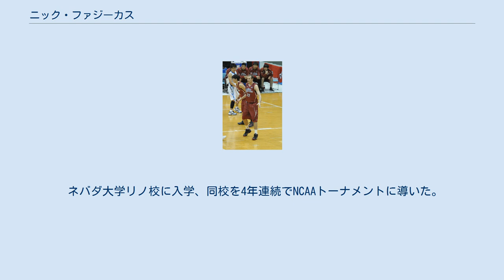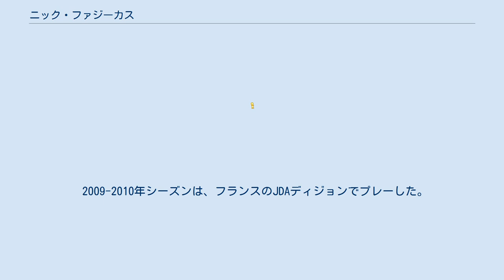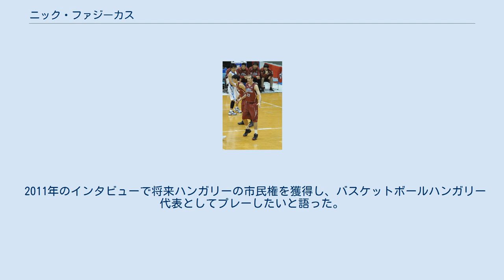ニック・ファジーカス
ニック・ファジーカス（英: Nick Fazekas）こと、ニコラス・ライアン・ファジーカス（英: Nicolas Ryan Fazekas、1985年6月17日 - ）は、アメリカ合衆国コロラド州アーバダ出身で、元NBA選手である。
日本国籍に帰化したバスケットボール選手である。
日本代表。
 ネバダ大学リノ校に入学、同校を4年連続でNCAAトーナメントに導いた。
1年次には同トーナメントでベスト16に進出している。
2006年11月18日の試合で、それまでエドガー・ジョーンズが1979年までに記録した1,877得点を更新する大学新記録を作った。
また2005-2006シーズンには、ジョーンズが持っていたシーズン大学得点記録も更新している。
ウェスタン・アスレティック・カンファレンスのプレイヤー・オブ・ザ・イヤーに2005年から2007年まで3年連続で選ばれた。
 2007年のNBAドラフト2巡でダラス・マーベリックスに指名された。
サマーリーグで平均17分の出場で、6.6得点、4.4リバウンドをあげた彼は、7月26日にマーベリックスと1年契約を結んだ（契約内容はチーム方針により公開されていない。）。
 2008年2月19日、マーベリックスがジェイソン・キッドを獲得するためのトレード要員の1人として、キース・ヴァン・ホーンと契約した際、解雇された。
2月27日、ロサンゼルス・クリッパーズと契約を結んだが、シーズン終了後、契約延長がされず、同年8月1日に無制限フリーエージェントになった。
その後、デンバー・ナゲッツのトレーニングキャンプに参加したが、シーズン開幕前の10月23日に解雇された。
 2008年10月28日、ベルギーのベースオーステンデと契約を結んだ。
 2009年1月、リーグ・ナショナル・バスケットボール（フランスリーグ）のASVELリヨンビラーバンと契約した。
この年夏には、アメリカのボストン・セルティックスのサマーリーグに出場。
 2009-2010年シーズンは、フランスのJDAディジョンでプレーした。
 2010年のNBAデベロップメント・リーグドラフト全体1位でリノ・ビッグホーンズに指名された。
同年12月30日、足首を負傷したことから解雇されたが、2011年に再びチームに加わった。
2011年12月に怪我のため、チームからウェーバーされた。
 その後、フィリピン、アセアンリーグを経て、2012年に来日し、東芝ブレイブサンダースに入団。
リーグベスト5と得点王を受賞した。
 2013年のNBLオールスターに選出されている。
 2016年9月22日にB.LEAGUEが発足。
所属する東芝もプロクラブとなり、現在の「川崎ブレイブサンダース」となる。
Bリーグ初年度のシーズンではB1得点王、B1シーズンMVPに輝くも、チームは惜しくファイナルで惜しくも栃木ブレックスに惜敗し、準優勝となる。
 2018年4月26日に日本国籍を取得した。
官報告示では『ニコラス・ライアン・ファジーカス』と表記されている。
 2018年6月、日本代表候補に選出。
W杯予選突破に貢献した。
 2019年9月、ワールドカップ中国大会では日本代表として母国アメリカ戦を含む全5試合に出場した。
 祖父のアルバート・ファジーカスは、ハンガリー動乱の時に自由を要求した活動家で、投獄されたが、その後アメリカに妻と子供を連れて逃れてきた。
ニックの父親はアメリカで生まれており、ワイオミング大学、アイダホ州立大学でバスケットボールをプレーした後、アルゼンチンリーグでプレーした。
 2011年のインタビューで将来ハンガリーの市民権を獲得し、バスケットボールハンガリー代表としてプレーしたいと語った。
 その後、日本国籍を取得し、日本候補代表に選出される。